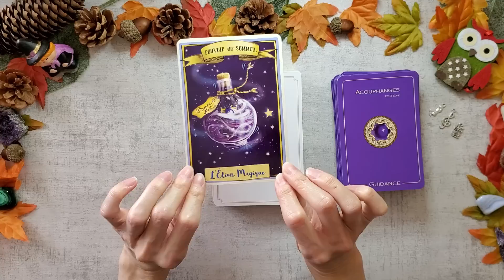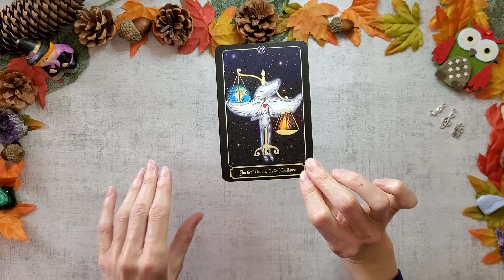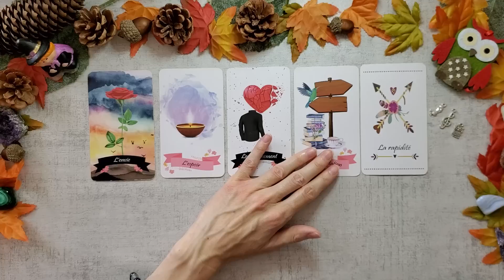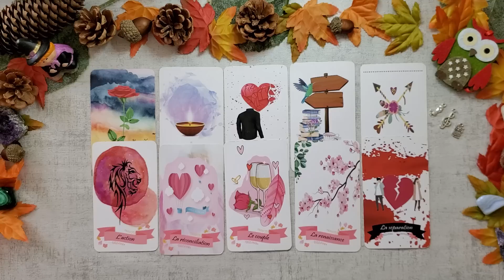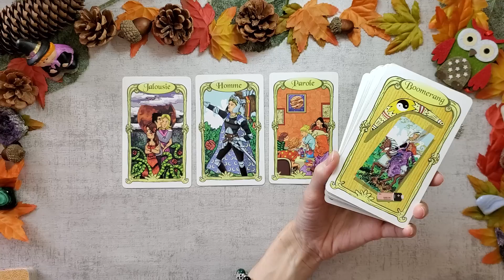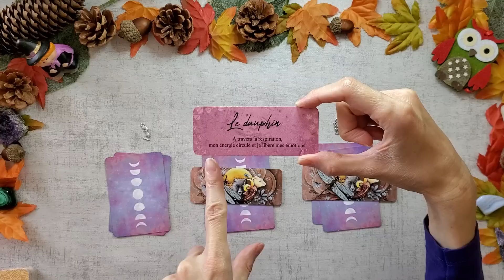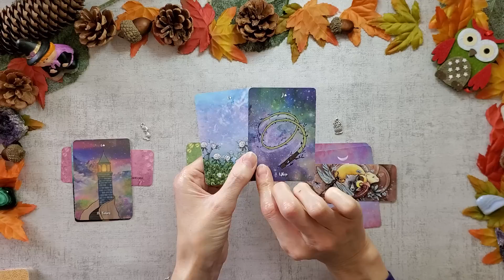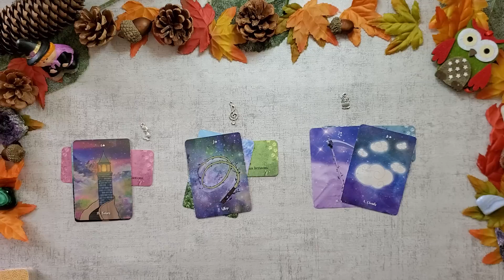UNE SEMAINE MAGNIFIQUE, DES MESSAGES DU CŒUR, TROUVER SA VOIE... TIRAGE DU 14 AU 20 SEPTEMBRE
Bienvenue !  Que cette vidéo des énergies générales et sentimentales intemporelles vous apporte la lumière et la paix dans votre vie ! Je vous embrasse les amis ! Angie

ME FAIRE UN DON POUR ME SOUTENIR (création de mon oracle, achats de jeux, matériels)
Merci de noter don dans l'objet de votre transaction.
Minutage:

SIRÈNE                                     20:19 min
CLÉ DE SOL                             22:41 min
CHOUETTE                             25:10 min

CONTACT TIRAGE PERSONNALISE sur un domaine ou pour une guidance complète : Écrivez moi à (ré-ouverture des réservations en octobre, site en construction)